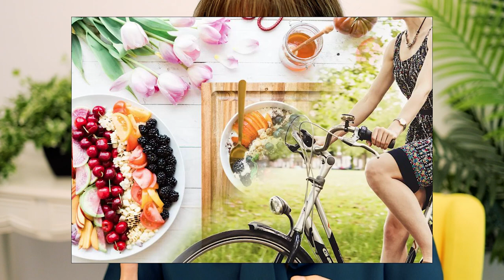Viral Infection: Prevention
Influenza virus occurs worldwide and is capable of infecting a variety of bird and mammal species, including humans. Influenza viruses include types A, B, and C; however, most human influenza is caused by influenza virus types A and B. In temperate regions, influenza types A and B circulate year-round, but illness and outbreaks of influenza peak during the colder months (influenza season).
Reducing the burden of human influenza A virus infections relies on preventing disease through immunisation and minimising the risk of disease transmission with appropriate infection control measures and community interventions (e.g., school closure, cancellation of large crowd events, voluntary isolation [social distancing], and quarantine). This is what is currently occurring as a result of the Corona virus pandemic, inclusive of  closing of country borders to and the limiting of travel to prevent transmission.

Prevention
Take care of your general health
Children less than 2 years and adults greater than 65 years are more at risk, along with those with chronic health conditions such as cardiovascular disease, congestive cardiac failure, diabetes and obesity.
Eating well, maintaining healthy weight, stress levels and sleep affects how well your immune system can fight infection.

Hand Hygiene
Carry hand sanitiser with you and use it after touching doors to public bathrooms, touching money, grocery handles, escalator rails, buttons to lifts etc.
Clean things you touch on a daily basis that contact your hand, eyes and mouth.  Steering wheel in the car, work desks, phones, your mobile phone.
Use your elbow to cough and sneeze into rather than your hands and teach this to technique to your colleagues, and your children.

Quit Smoking
Lungs are more susceptible to infection as a smoker, this is inclusive of those who are also second-hand smokers.

Vaccinate
Vaccines targeting pneumococcal disease and influenza are a mainstay for preventing community acquired pneumonia (CAP).
Vaccinate - particularly if you have certain health conditions such as congestive cardiac failure, chronic obstructive pulmonary disease, diabetes or obesity. Upper respiratory tract infections can quickly become pneumonia with these conditions and can cause death.

References

SARS, MERS and other Viral Lung Infections. D. Hui, G. Rossi and S Johnston. European Respiratory Society June 2016
SARS, MERS and other Viral Lung Infections. (2016).
Torres, A., & Cillóniz, C. (2015). Methods for preventing pneumonia Clinical Management of Bacterial Pneumonia (pp. 57-73). Cham: Springer International Publishing.
 Netter’s Infectious Diseases, 88, 530-536, 2012, Saunders
Thomas M. File, Introduction to Repiratory tract Infections.